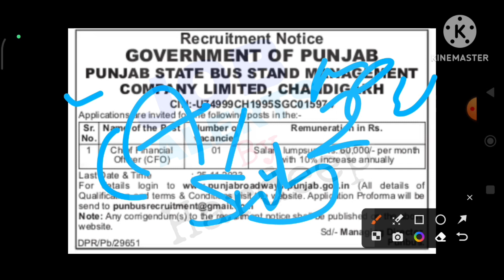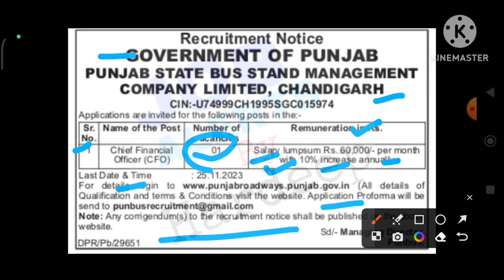ਪੰਜਾਬ ਰੋਡਵੇਜ਼ ਭਰਤੀ 2023!Punjab Roadways Recruitment 2023!